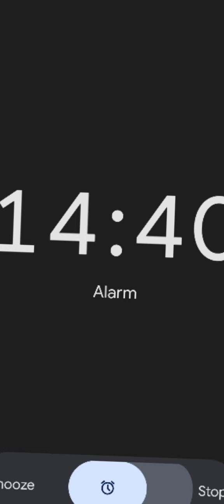Strive for the truth unto death, and the Lord shall fight for thee.